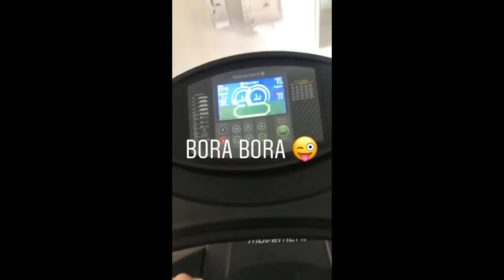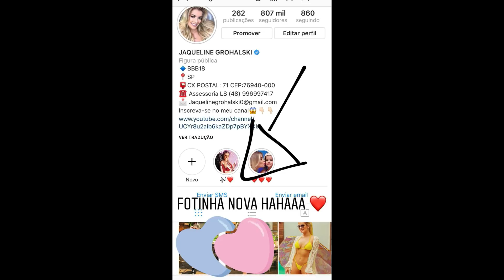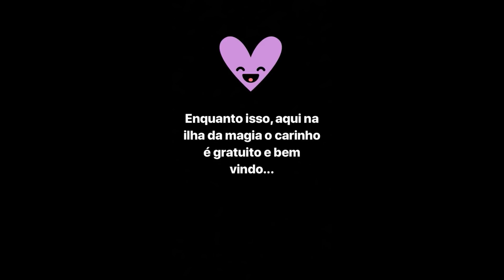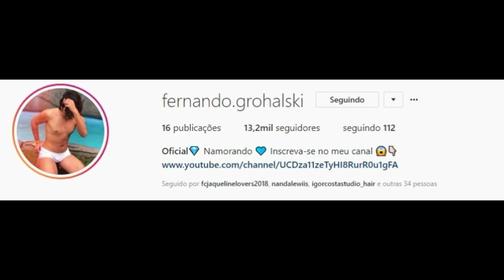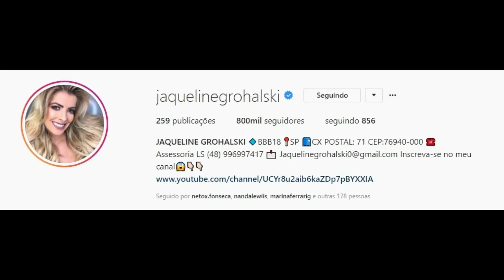STORIES E LIVE DA FADA JAQUELINE GROHALSKI E DA JESSICA MUELLER BBB18 13/04/2018